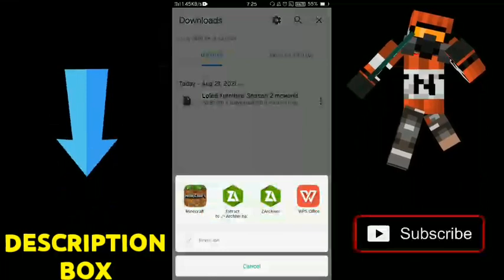HOW TO DOWNLOAD LOLED FURNITURE ADDON IN MINECRAFT POCKET EDITION || IN MALAYALAM || DAMN BROS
HOW TO DOWNLOAD LOLED FURNITURE ADDON IN MINECRAFT POCKET EDITION 1.17 [BEDROCK] || IN MALAYALAM || DAMN BROS ||

Hai,,  My Name Is DAMNBROS And I Making The Video based on Minecraft Mods, Addos, Maps, and Another Android Games..

If You Like This Video Then Click The SUBSCRIBERS Button And LIKE 👍 Button.

If You Want To Download This ADDON The Link Is Here.

⏱️CHAPTER⏱️

00:00 Intro
00:49About The Addon
10:49 Downloading process of The Addon
12:08 Outro

⭕️Bedrock Edition is a version of Minecraft developed by Mojang AB, Xbox Game Studios, and SkyBox Labs. This edition is multi-platform and can be played on consoles and mobile phones. Bedrock Edition is written in C++ to support devices that cannot run Java. It uses the Bedrock codebase.

⭕️Bedrock works the same as Java, being sandbox and having to survive. However, it has many differences to run better on smaller devices. It has brighter graphics and uses different terrain generation. Some items are found only in Bedrock. The style has been changed and is formatted in the middle. It also has an official add-on system.

💠ADD-ONS WILL CHANGE THE WORLD!
DOWNLOAD OUR EXAMPLE ADD-ONS TO GET STARTED

⭕️Add-ons are the first step toward bringing customization to all editions of Minecraft and are officially supported by Mojang/Minecraft. Currently, add-ons are supported only on Bedrock Edition platforms, which includes also the Windows 10, Android/iOS/iPadOS/Consoles and Fire TV Editions. They currently allow players to transform the look of their worlds and change the behavior of mobs. They are accomplished by behavior packs. The documentation provided on these pages is officially supported and endorsed. It was provided by the Minecraft development team in order to assist the community.[2]

⭕️Behavior Packs often occur in combination with Resource Packs and can change the behavior of creatures, blocks, and even the player. In newer versions of the game, new content can also be added without overwriting old content, such as, but possibly not limited to, new blocks, items, biomes, particles, and mobs. There are two types of behavior packs: one type modifies old content (these add-ons are modifications of a few creatures, blocks, or modes of operation, without changing the game goal or character), and one type adds new content (these add-ons change the game by adding new content without overwriting existing content; add-ons can include mini-games, adventure maps, new items, creatures, bosses, and structures).

⭕️Add-ons are also often used in maps for the Minecraft Marketplace, as they simply add new Objects and other things. All add-ons needed for the map are automatically downloaded and integrated into the world after purchase when downloading. The add-ons can be used in other maps, but it always depends on whether or not the developer allows this. It is also to be noted that the Marketplace is the only official add-on market, but there are add-on websites that have community-made add-ons by non-Minecraft partner developers, and that those add-ons are not just piracy versions of existing Marketplace packs, but original work.

  TAGS🤪🤪🤪🤪